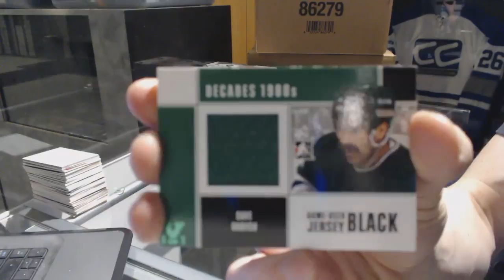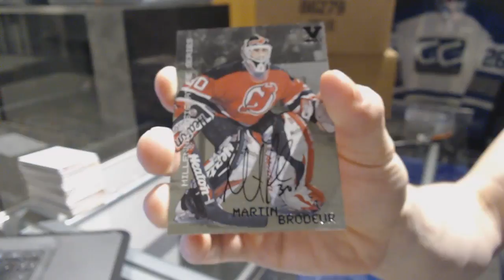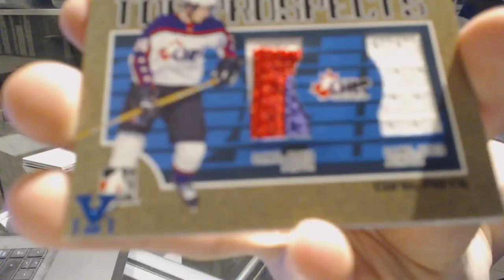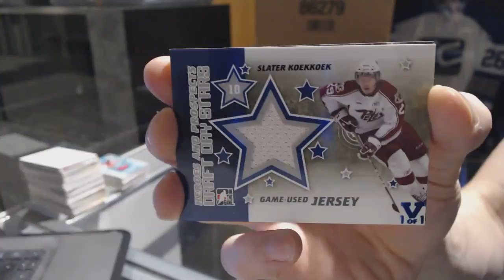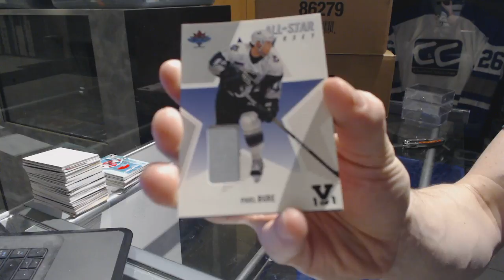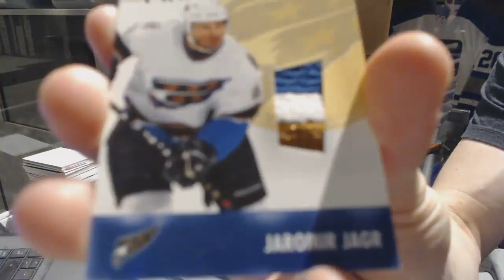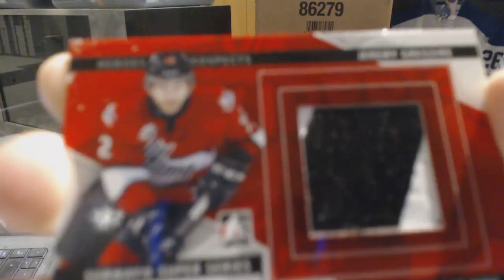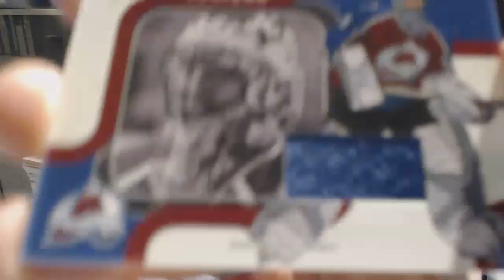15-16 ITG Final Vault Hockey 5 Box Break - C&C GB #7133